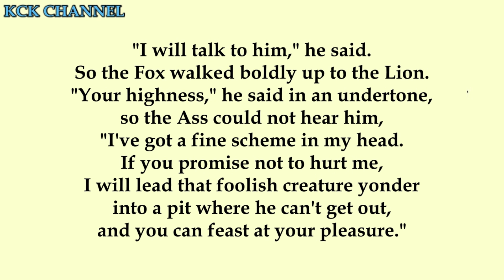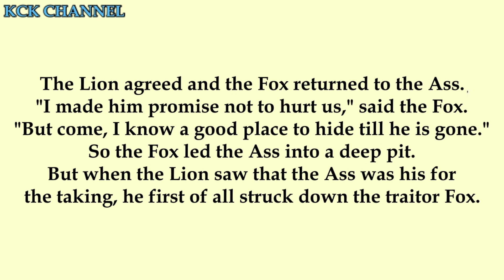Short Stories in English/Moral Stories in English - The Ass, the Fox, & the Lion